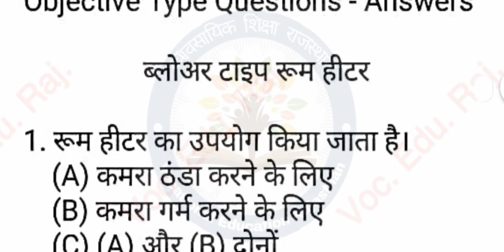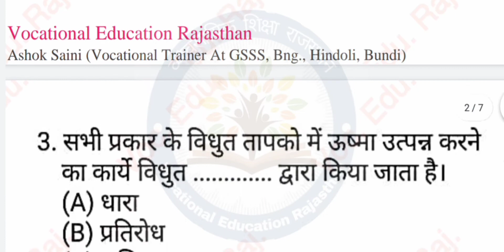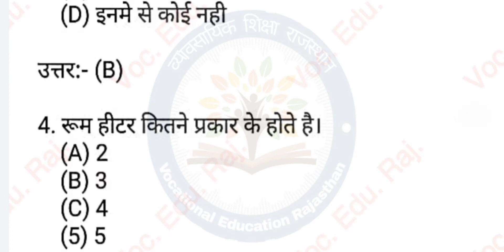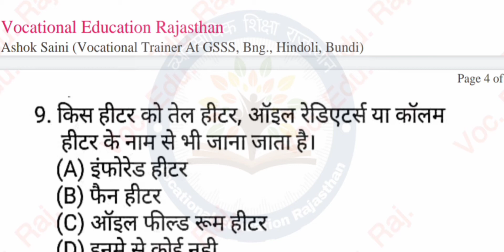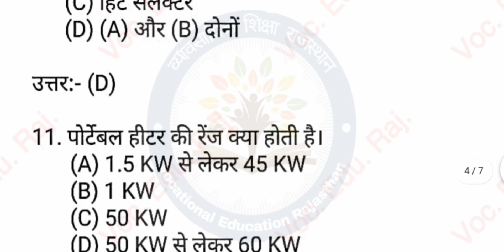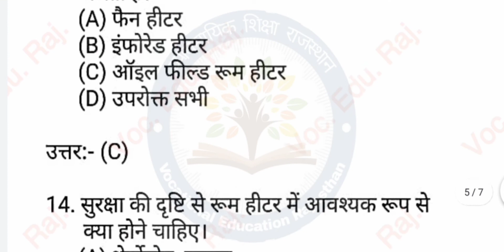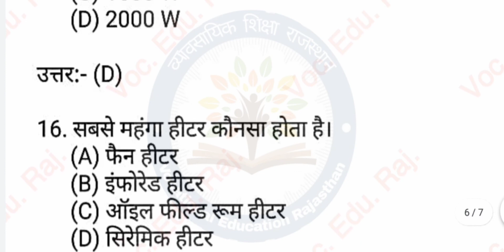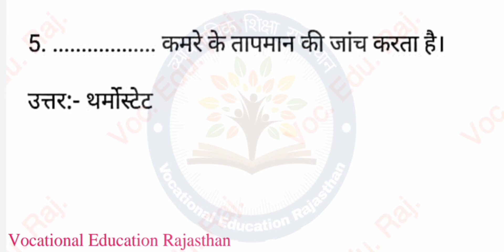E&EH Class 12th Blower Type Room Heater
Electrical & Electric Hardware Objective Type Question - Answer Class 12th Blower Tpye Room Heater